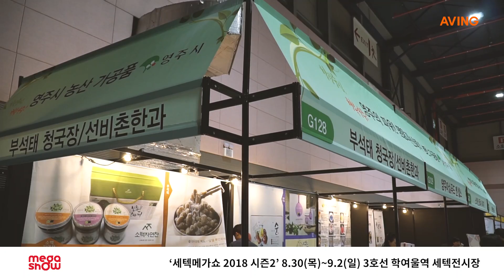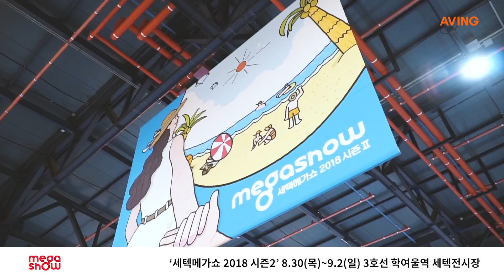[영상] 기업과 시민이 함께하는 축제의 장! '세텍메가쇼 2018 시즌2' 현장스케치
'세텍메가쇼 2018 시즌2'가 8월 30일(목)부터 9월 2일(일)까지 총 4일간 서울 3호선 학여울역 세텍(SETEC)전시장 전관에서 열린다.